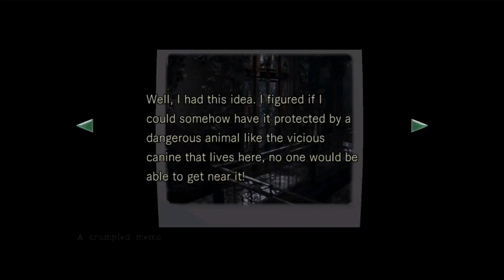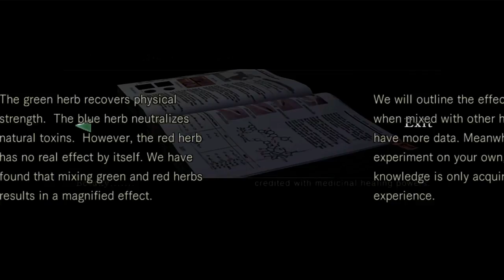Resident Evil Remake (Jill Story): Part 2 Hair of the dog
Set back in July of 1998, Alpha team was sent to the Raccoon Forest set in the Arklay Mountains. In search for fellow comrades who disappeared during the middle of their mission. As the search continued and fellow S.T.A.R.S members grew worried. Who knew the search would turn into, a nightmare.